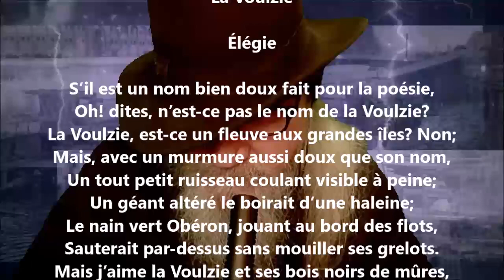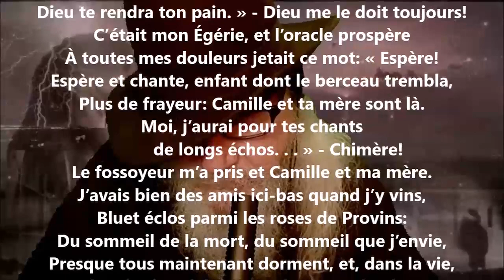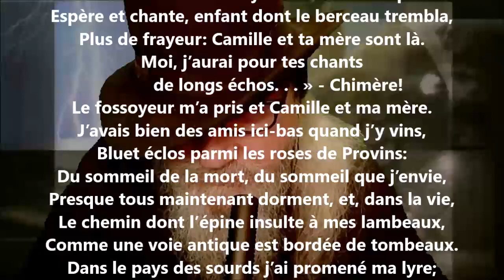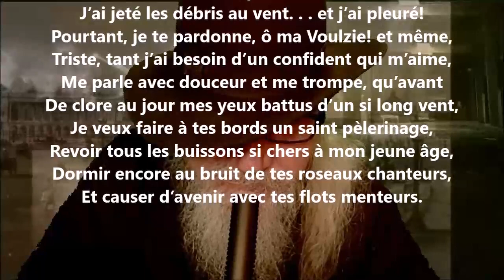La Voulzie - Hégésippe Moreau lu par Yvon Jean